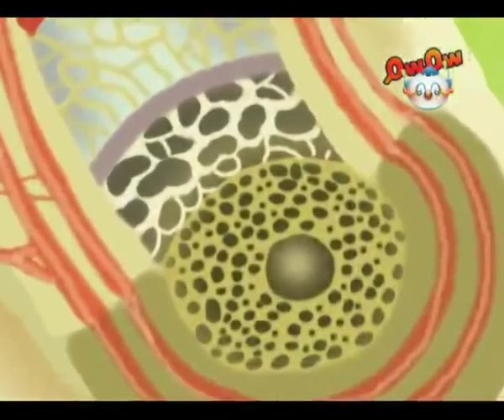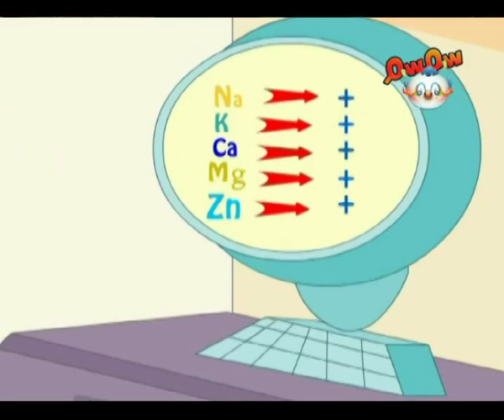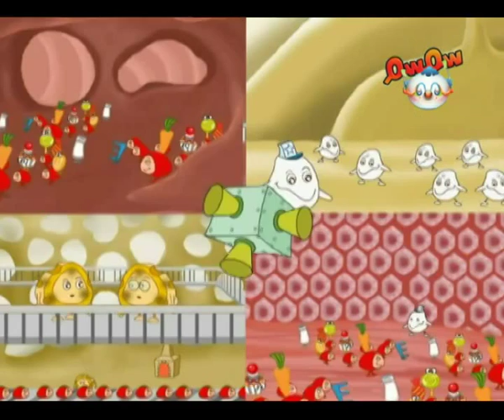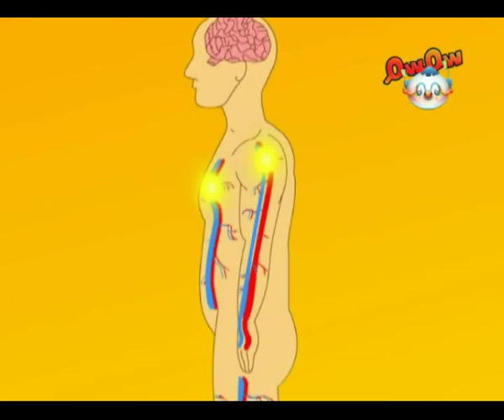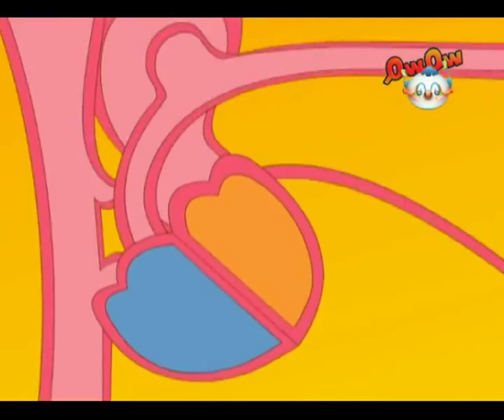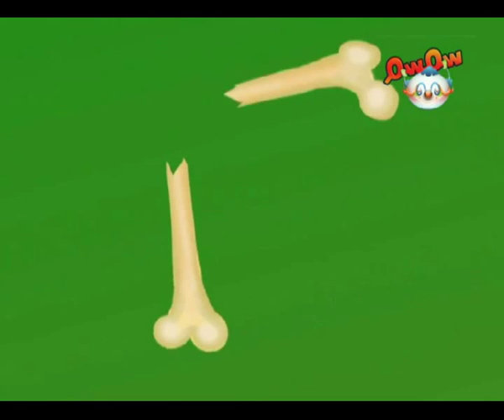المعادن 1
يقوم نِقِيِّ العظم بإنتاج كرات الدم الحمراء المسؤولة عن نقل الأكسجين إلى جميع أجزاء الجسم والتزويد بالطاقة، وعند الإخلال بهذه الوظيفة سيعاني الإنسان بفقر شديد في الدم، فلا بد من توفر المعادن في الجسم بنسب طبيعية، ويعد نقص معدن الحديد أحد أسباب فقر الدم، وهنا يأتي دور البروتينات في الاستزادة بمعدن الحديد، وذلك عن طريق الأوعية الدموية وخلايا الجسم.